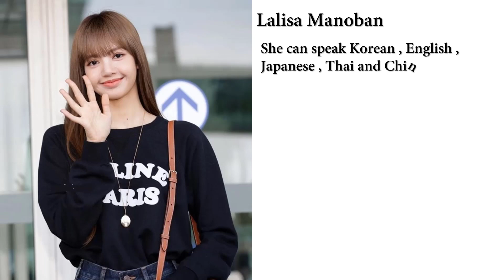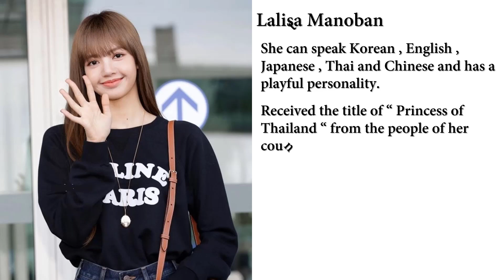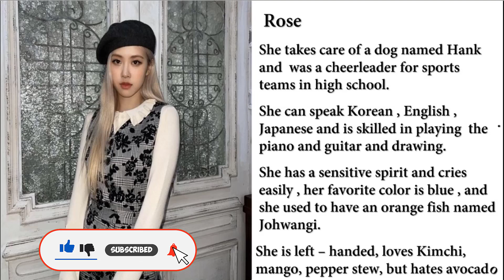Interesting Facts About The Black Pink| Join And Enjoy!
This YouTube video will showcase Some interesting Facts about The Black Pink! I hope you enjoy it!